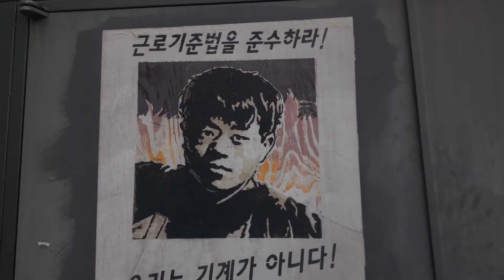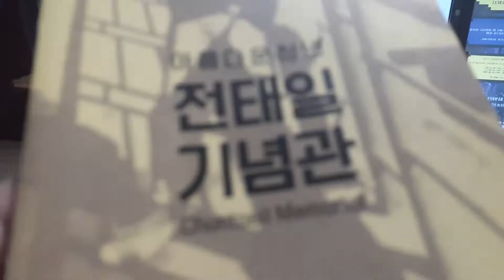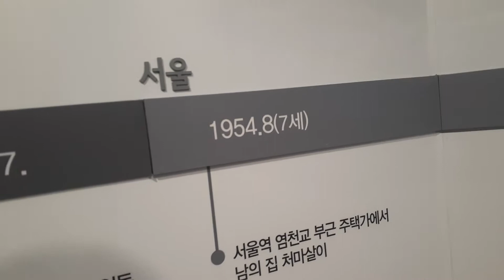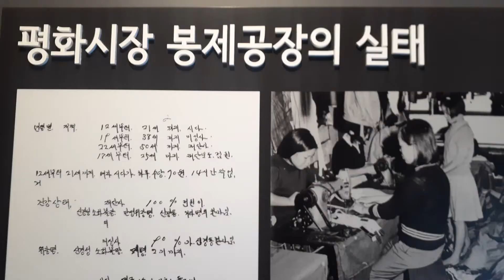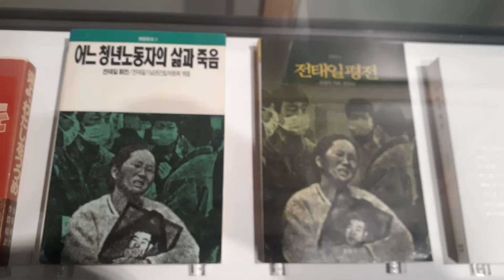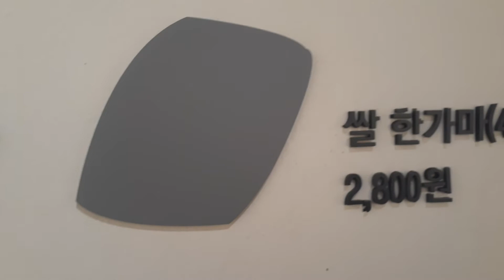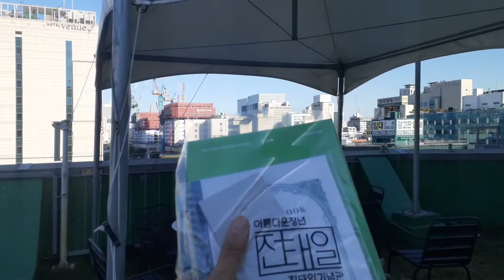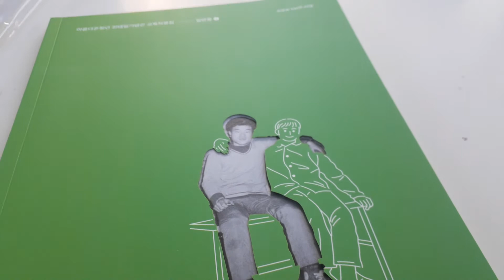Who is Jeon Tae Il? 태일이 Chun Tae Il: a Korean modern day hero 전태일 열사 51주기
오늘의 전태일은 안전한가요?

지금 우리는 이 물음에 주저 할 수밖에 없다.

부푼 꿈을 안고 밝은 미래를 그려야 할 청춘들이 합법적 현장실습으로 사망하고, 학자금 빛 더미, 밤샘알바 등 불안하고 위태로운 세상에 갇혀 있다

전태일이 꿈꿨던 밝고 희망찬 세상을 만들어야 할 때, 오는 12월 1일 영화로 상영되는 전태일 열사 애니메이션영화 ‘태일이’는,숨 쉬고 싶어하는 청춘들에게 용기를 주고 연대의 마음을 안겨줄 것이다

애니메이션영화 ‘태일이’ 함께보기 순천모임(순천시민사회 40여단체)은 11월 2일 오전 11시, 순천만국가정원습지센터 1층 입체영상관에서 영화 제작에 노력해준 명필름 이은 대표와 시인송경동, 이수호 전태일재단 이사장 등 제작위원회에 제작기금 전달 및 영화상영 협약식을 진행하였다

이날 협약식에서는 순천시민사회와 시민들이 정성스레 모금한 천 이백 팔십만원의 제작기금을 순천교육공동체시민회의 장윤호 대표와 순천 YMCA 신택호이사장이 제작위원회에 전달하였고, 협약서 작성, 영화 시놉시스 상영, 순천대 박성훈교수 노래공연, 송경동 시인 시낭송으로 진행되었으며, 시민사회대표 30여명이 참여하였다.

애니메이션 영화 ‘태일이’는 상영시간 1시간 40분 가족영화로 배우 장동윤(태일이), 진선규(태일이 아버지), 권해요, 박철민 등이 참여하였다.

홍준표 감독은 “전태일 열사라는 단어를 버리는데 초점을 뒀다”며 “우리주변에 있는 20대, 30대 태일이를 생각하도록 형상화했다”고 말했다.

제작사 명필름은 ‘파업전야’, ‘YMCA야구단’,’공동경비구역JSA’ 등 다수의 흥행영화를 제작하였다."- 김동국 , 전남인터넷신문

'"Chun Tae-il' may be the next big animated movie

After “Leafie: A Hen into the Wild” (2011) sold over 2.2 million movie tickets during its time in theaters — a first for an animated movie in Korea — Myung Films is hoping to bring another new hit animation to the big screen next month.

Myung Films' new piece “Chun Tae-il” talks about the life of labor activist Chun Tae-il (1948-70), who set himself on fire to raise awareness on the poor labor conditions in the 1960s. The company used the motif from a children's cartoon on the same historic character made by cartoonist Choi Ho-chul when turning the real-life story into an animated film.

The movie, set to hit theaters on Dec. 1, was first seen in the 26th edition of the Busan International Film Festival that ended on Oct. 15. It was screened twice, and the theater's 70 seats were all occupied on both occasions.

“The life of 22-year-old Chun, who wanted to change the working conditions of labor workers even if by setting himself on fire, was no different from the burdened life many young people experience now,” said Myung Films CEO Shim Jae-myung during a video interview with the JoongAng Ilbo, an affiliate of the Korea JoongAng Daily.

The film shows the dramatic end of Chun's life when he speaks up and asks people to follow the labor law, which did already exist but was not enforced.

Shim said in the period during which Chun was living, life as a labor worker wasn’t easy. But she added that the situation young people experience now might even be worse.

“Now, the discrimination in the labor scene is much sneakier and more evil,” she said, adding that such a reality can be seen with delivery workers and others working at delivery platforms. “After all, the movie was made to share the very basic and ordinary value on how to live like a human being in society.”

Myung Films has continuously released movies that convey ongoing social issues, such as “Joint Security Area” (2000), “I Can Speak,” (2017), and “Cart” (2014).

“The company cares much about the real historic figures, some social issues or labor problems in the society,” said Shim. “We hope an even larger number of people will go see the movie on the life of Chun.”

The plan to make this upcoming movie was first laid out as soon as “Leafie: A Hen into the Wild” was released. Since the company had trouble convincing big companies to invest in the production of “Leafie,” it assumed that getting investments for the new film would prove to be much more difficult or even impossible, given the dismal subject of the film. The production cost was about 3 billion won ($2.5 million) and the marketing fees totaled around 1.5 billion won. The 700-million-won fund it received from the Korean Film Council early on set the tone to invite more people to join. Many organizations related to animation films, those who value Chun's works and about 10,000 ordinary citizens invested.

At the end of the movie, over 10,000 names of these investors who chipped in to produce the movie went on for about nine minutes. Together, they invested about 170 million won.

The company planned on releasing the movie last November, in time for the 50th anniversary of Chun's death, but the release was delayed due to the pandemic and delayed production.

Q. Is it still difficult to get investment, even after the success of “Leafie”?

A. The market for animated films in Korea is much smaller than the market for movies in general. It is very rare to turn an animated series into a film script, and it is very difficult to have that bring forth a remarkable accomplishment. “Leafie” was a truly extraordinary case. In the year following the release of “Leafie,” TV channel EBS gathered 1 million audience members to its “Speckles: The Tarbosaurus” in 2012, there was no record like that seen in the market in Korea. Also, from the investors’ point of view, the storyline of “Chun Tae-il” might be too harsh for them to choose to invest in.